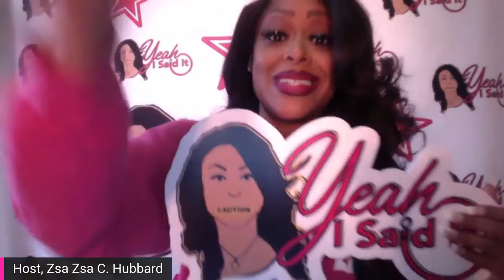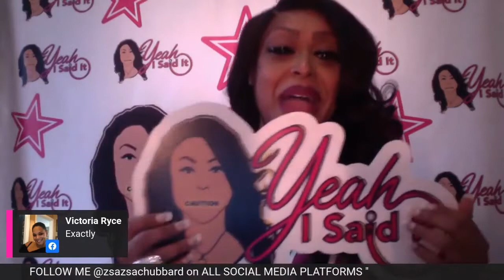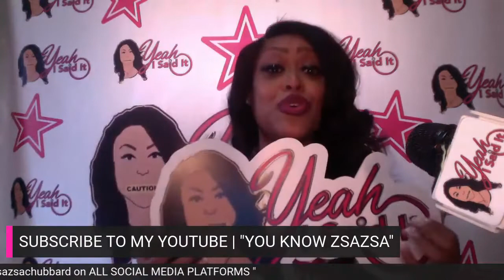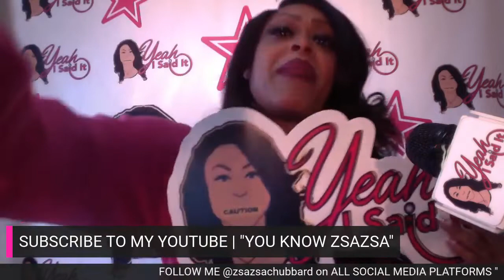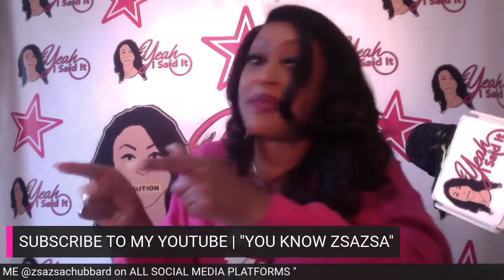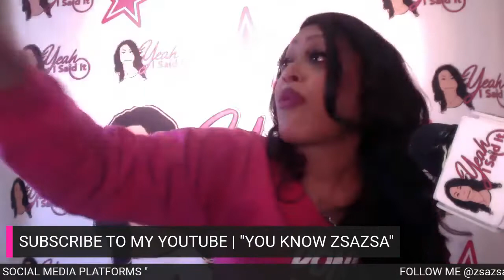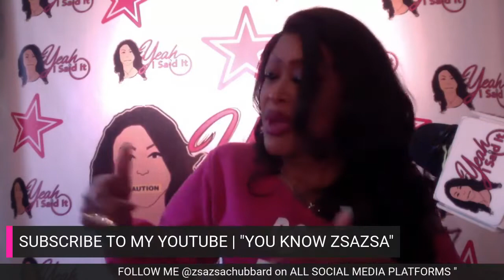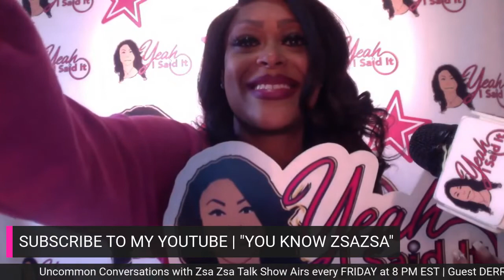Yeah I Said It Podcast Radio “400 MORE YEARS A FOOL” 🤯🙄🤬🙏🏾with Zsa Zsa C. Hubbard 👸🏾💋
Yeah I Said It Podcast Radio. 📻🎧👂🏾

 “400 MORE YEARS A FOOL” 🤯🙄🤬🙏🏾

with Zsa Zsa C. Hubbard 👸🏾💋

We CANNOT AFFORD TO LIVE BEYOND OUR MEANS JUST BECAUSE WE CAN‼️

As a kid media made AFRICA seem like a disgusting place to live. big head babies with big stomachs and flies. Full of sickness & disease. unmanageable conditions🤦🏾‍♀️🤦🏾‍♀️🤦🏾‍♀️🤦🏾‍♀️

YALL KNOW IM TELLING THE TRUTH 🤷🏾‍♀️🤷🏾‍♀️🤷🏾‍♀️🤷🏾‍♀️

But that’s quite THE OPPOSITE‼️‼️

AFRICA IS THE BIRTHPLACE OF HUMANKIND💯🌍

WE ARE A CHOSEN PEOPLE 🙏🏾🙌🏾

AFRICA IS VVVEEEERRRRYYY RICH 💰💰💰

We have been conditioned to HATE OUR SELVES & EACH IN THE MIDST OF A PANDEMIC‼️‼️🌍

LOOK AT US FIGHTING & KILLING EACH OTHER 🤯 WHILE THEY TRY TO FREE A MURDERER 🤬🤬🤬🤬🤬🤬🤬🤬🤬🤬

PEOPLE ARE SOOOOOO DISTRACTED BY THE 💰💰💰💰

THEY AINT EVEN WEARING THE DAMN MAAAAAAASSSSSSSSK 😷😷😷😷😷😷

If You Woke Stay Woke 🚨🚨🚨🚨🚨 or else

WAKE UP PEOPLE⏰⏰⏰⏰⏰⏰

COMMUNITY ✊🏾
UNITY ❤️
FAMILY❤️
FINANCE